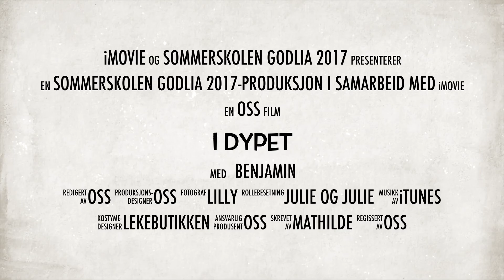I Dypet | Snurr Film Godlia 2017 Oslo Sommerskole